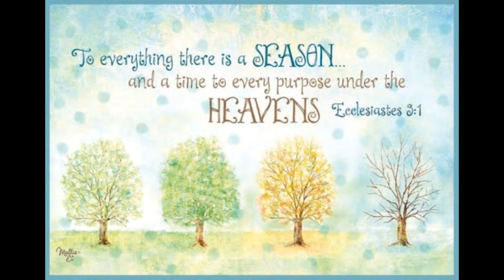The Seasons of Our Lives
God is with us everyday of our lives.

Lord, thank you for walking with us through the seasons of our lives.

For the winter, when we are held safe in your arms through the darkness.

For the hope of spring, as we are filled with new promise and life.

For summertime, full of warmth and color.

And for autumn days as leaves fall to seed new growth.

You are always with us. Amen.